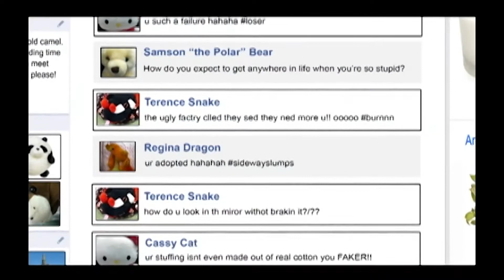GJW 8th Grade Celebration 6-6-18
General Johnnie Wilson 8th Grade Celebration, June 6, 2018